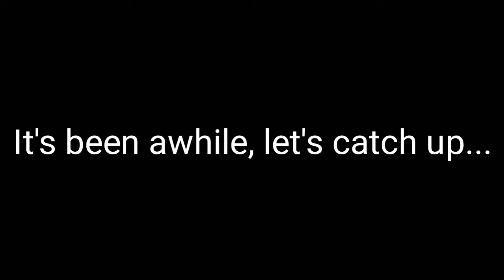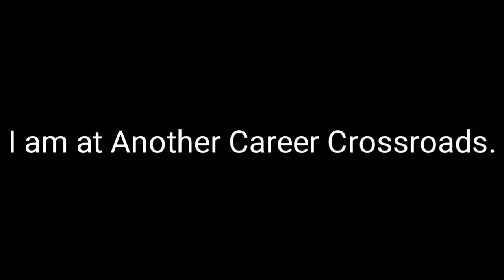Ditching my Backup Plan